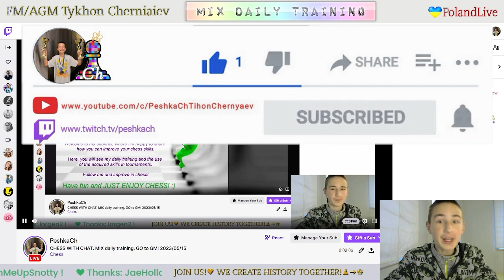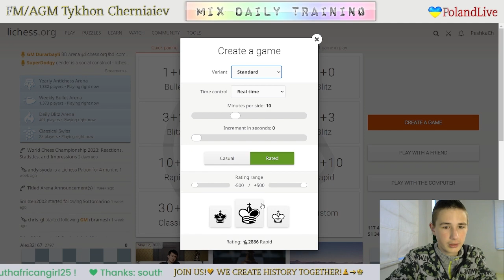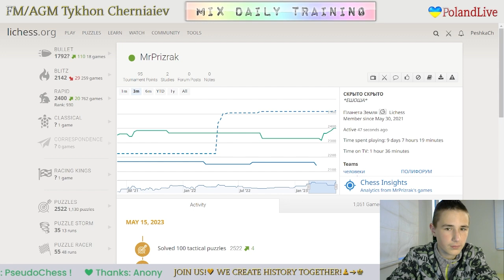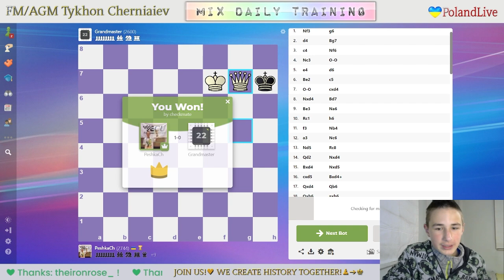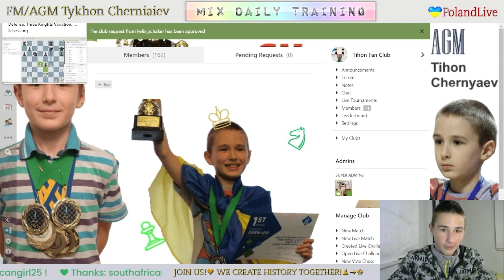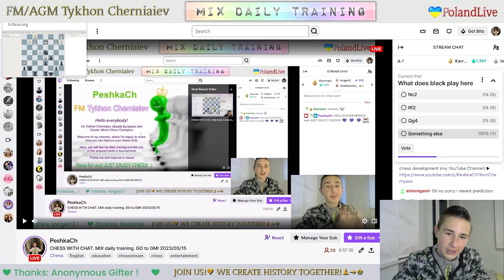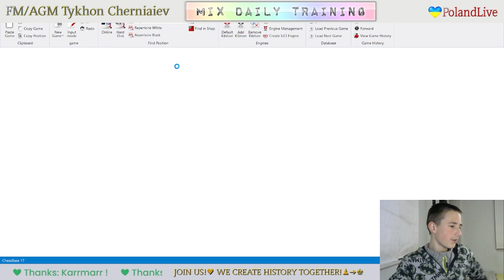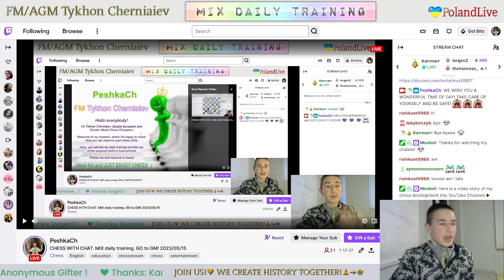CHESS. MIX daily training. GO to GM! LiveStream. 15/05/2023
The highlights of the stream:
     8:49 - Game with a live opponent "MrPrizrak"
   26:58 - Game with computer Grandmaster 22
   39:59  - Puzzles
1:06:00 - Analysis of the game